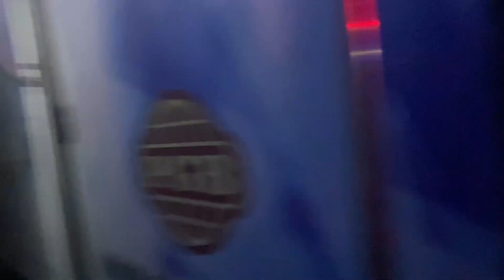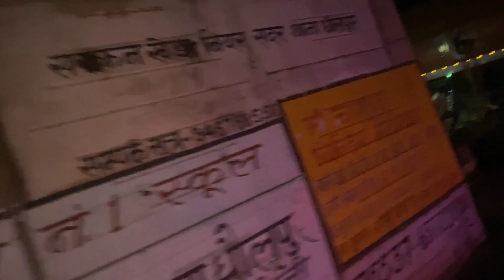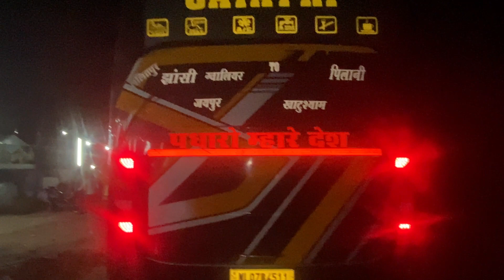Vlog With Driver Bhai | Gwalior To Pushkar By Road| SHARAD TARVELS | ME BUS CHALYUGA AAJ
ADVENUTRE WITH ME
TRAVEL LOVER